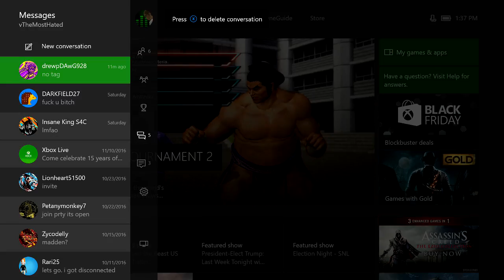BEST TEKKEN TAG 2 PLAYER EVER!